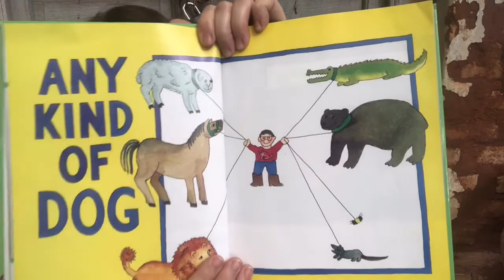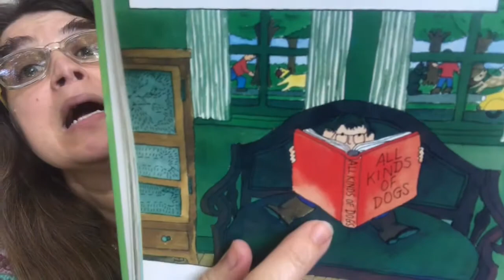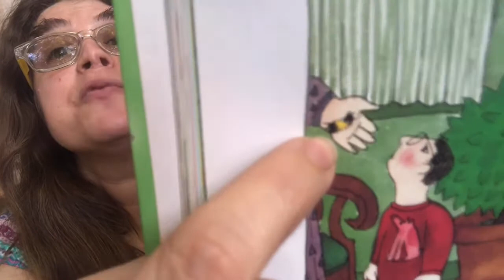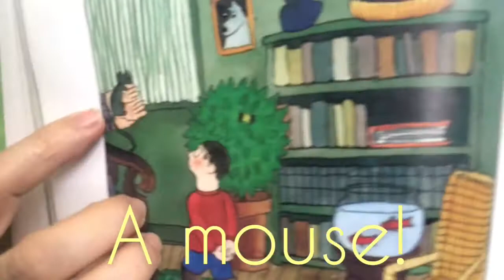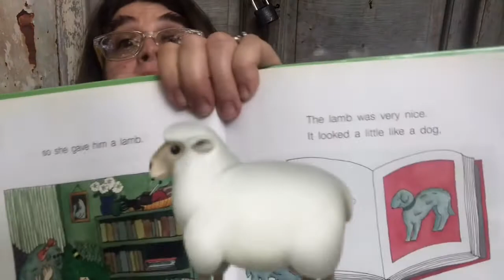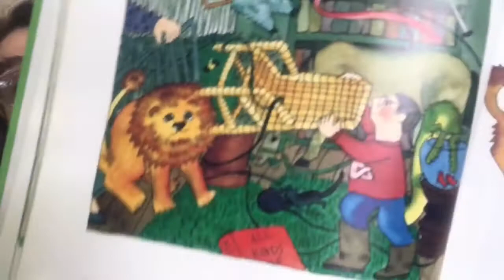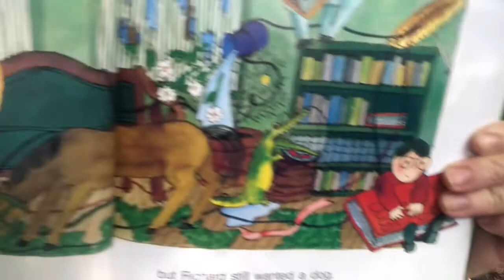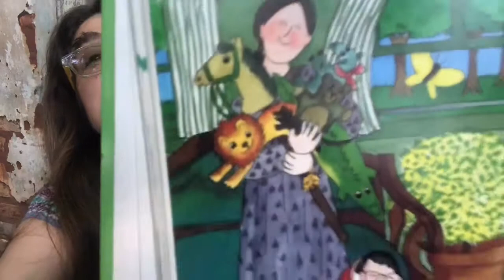Any Kind of Dog